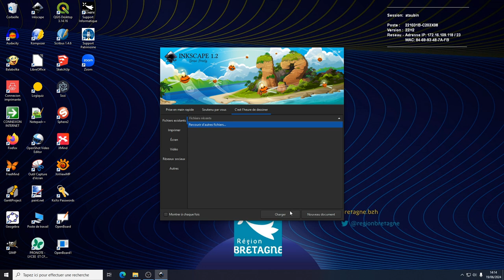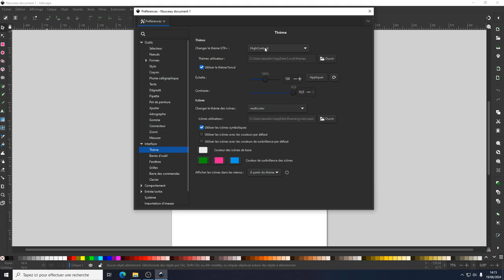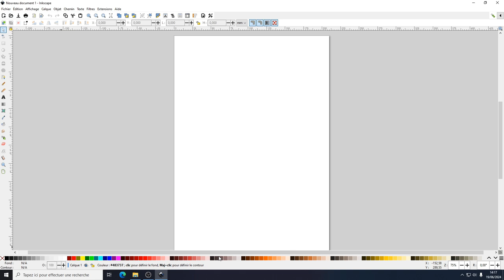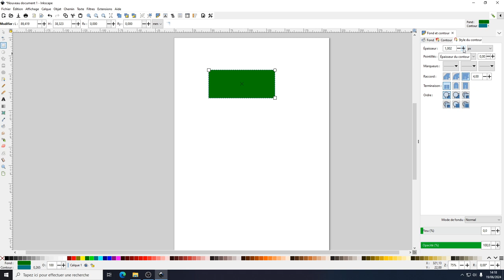Tuto vidéo : Paramétrer et prendre en main l'interface d'Inkscape 1.2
Points à retenir :
- Paramétrer l'interface
- Découvrir les fenêtres
- Découvrir les outils
- Utiliser Fond et contour (couleurs RVB, épaisseur du contour)